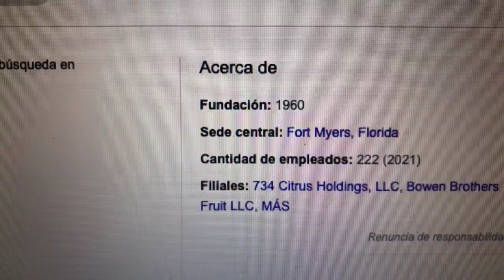🔴 Datos Sobre El Comercio De Acciones De Alico Inc ALCO 🔴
Alico, Inc., junto con sus subsidiarias, opera como una empresa de agronegocios y administración de tierras en los Estados Unidos. La empresa opera en dos segmentos, Alico Citrus y Land Management y Otras Operaciones. El segmento de Alico Citrus cultiva árboles de cítricos para producir cítricos para su entrega a los mercados de cítricos frescos y procesados.